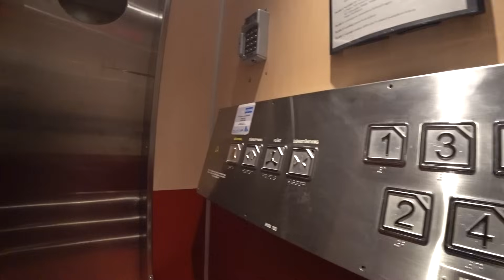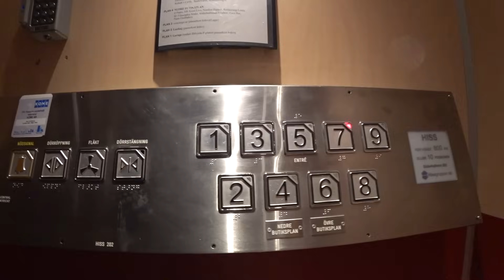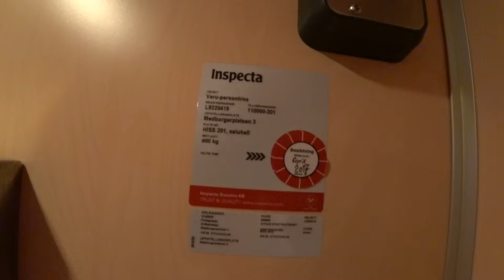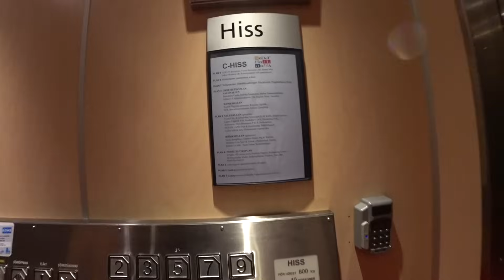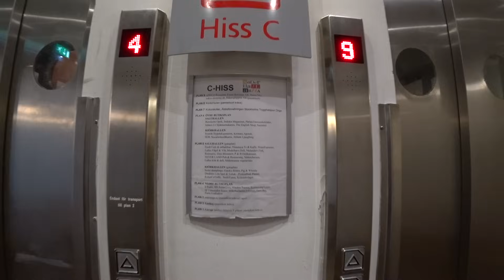Sweden, Stockholm, Söderhallarna, 2X Hissgruppen AB elevator